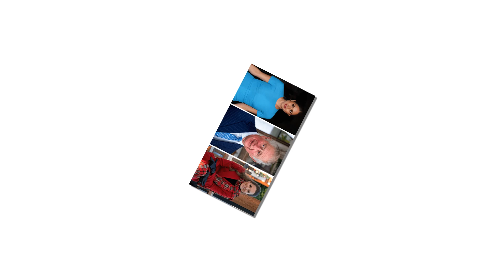Kate Middleton Accusing Meghan Markle cracks the relationship between William and Harry